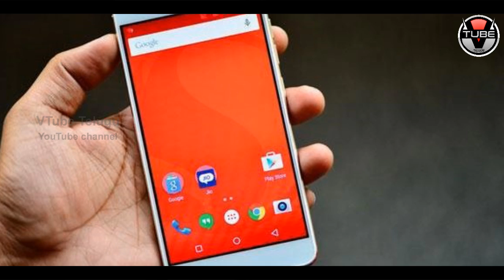WOW! Reliance JIO to Extend 1GB Data Limit | Reliance JIO Offer Details | LYF | VTube Telugu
WOW! Reliance JIO to Extend 1GB Data Limit. Check out the full details about JIO Offers in this video on VTube Telugu.